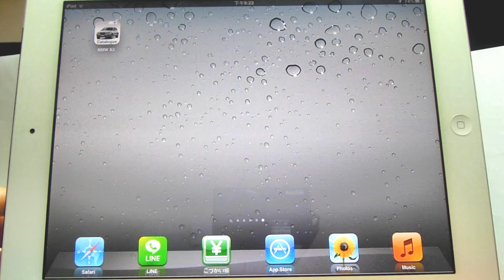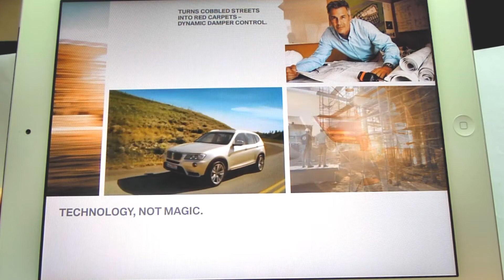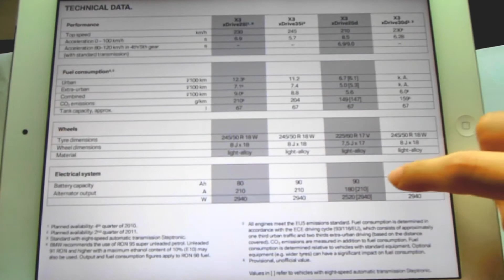Brand app_BMW X3 (from Apple App Store)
這是一個側拍品牌app (BMW X3) 操作的影片。
片中背景音樂為原始app所有。